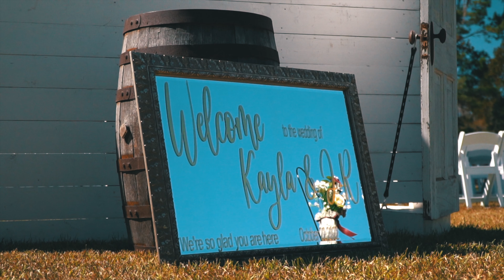TRIMM WEDDING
Wedding Videographer, MUSIC VIDEO DIRECTOR

FOLLOW TO KEEP UP WITH CONTENT & BOOKING